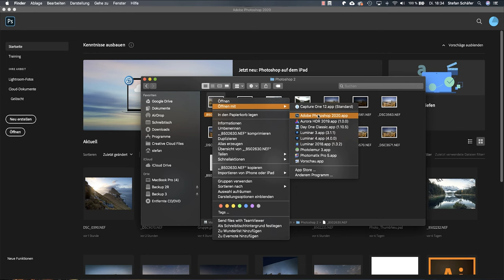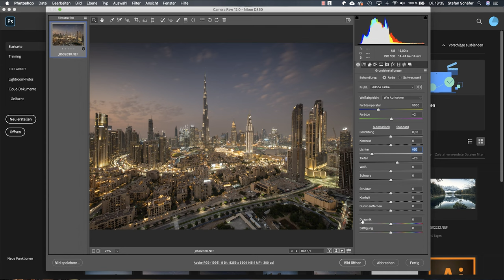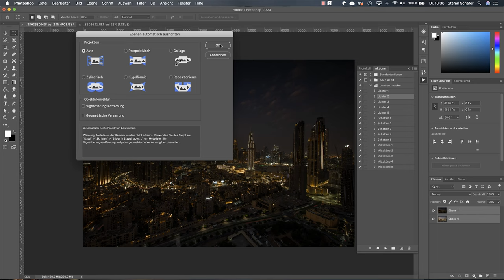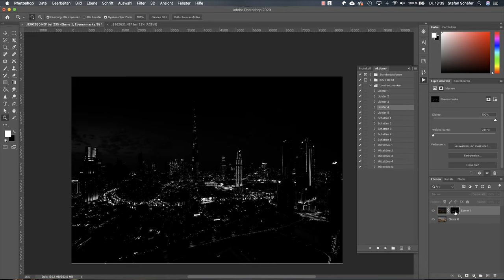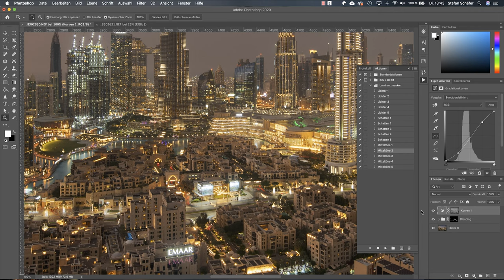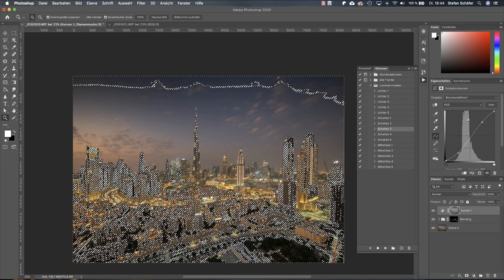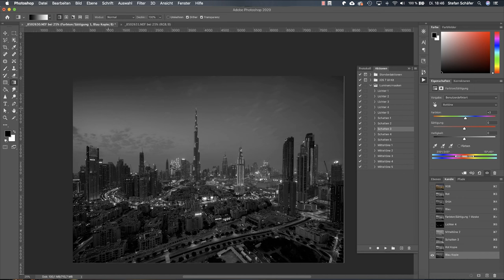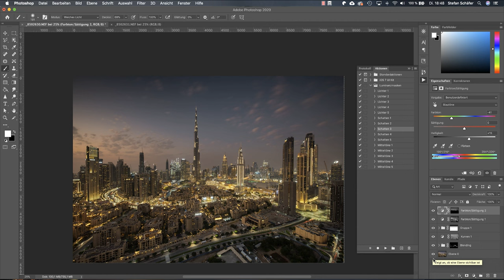Das Geheimnis der Luminanzmasken in Photoshop